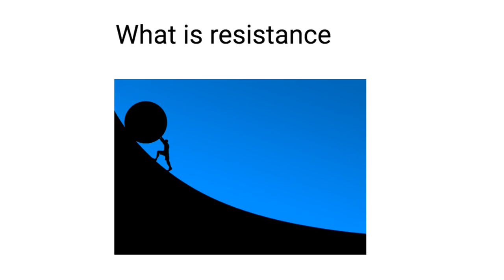Letting Go of Resistance and Going with the Flow (Sedona Method)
If you'd like to financially support me so I can help others consider buying The Sedona Method Book on Amazon from my

Video Transcript:

Have you ever been super excited about starting a new project or maybe you decided to make a change in your life? At first, you felt invigorated but pretty soon you found it harder and harder to continue.

This is an example of the feeling of resistance.

Also if we are told we should, must, or ought to do something, either by ourselves or others, we tend to stir up resistance.

When we resist what is, or life in general, we are fighting rather than just going with the flow of life.

The good thing is that resistance is just a feeling and it can be let go.

Here's a process for resistance:

Welcome something you are currently resisting as best you can. Welcome the sounds pictures and sensations.

Could you just for now, as best you can let go of this feeling of resistance?

Could you allow yourself to accept what is as best you can, just for now?

Repeat as necessary until you let go of any resistance.